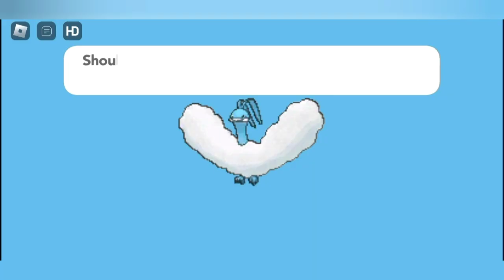Link da atualização do Pokémon Brick Bronze Roblox gen 8 december | Melhor jogo de pokemon roblox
Novo link do Pokémon Brick Bronze do Roblox atualizado dezembro 2022

New game link pokemon Brick Bronze Roblox updated december 2022

O melhor jogo de pokemon no roblox voltou, Pokémon Brick Bronze do Roblox

Land of Victors retornou